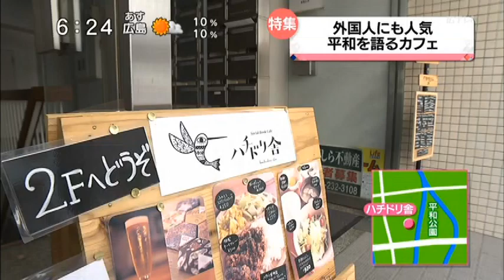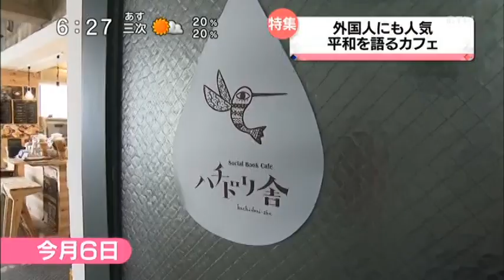特集（2017年）：被爆地の片隅で…平和を語るカフェ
2017年7月にOPENして数ヶ月経ったSocial Book Cafe ハチドリ舎の取組を広島テレビの瞬間テレビ派さんに特集いただいた時の動画です。